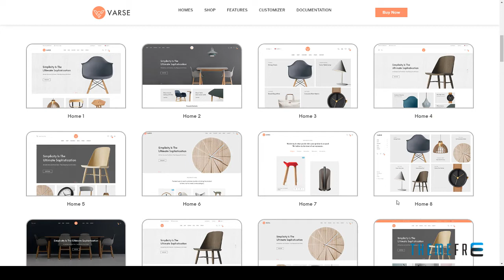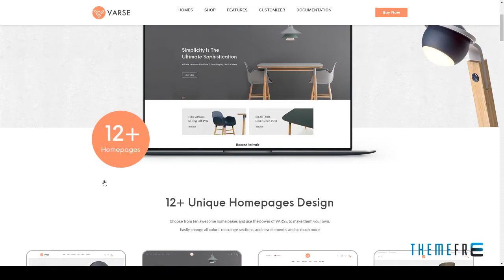Varse - WooCommerce AJAX WordPress Theme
Columns 1

 Layout Responsive

 Tags cart, customizer, ecommerce, mega menu, page builder, responsive, shop, store, trending, unique, woocommerce